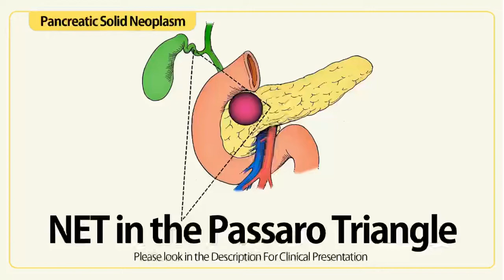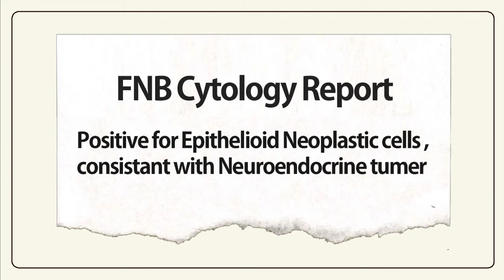Linear EUS : NET in the Passaro Triangle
Insulinoma in the Passaro triangle of gastrinoma!!! The unusual case of few days ago!
A 50 years old male with Recurrent bouts of severe hypoglycemia with high serum insulin and C-peptide, referred for EUS.
CT with a very competent radiologist reported a 2 x 3 cm mass "related" to the proximal duodenum. Upper endoscopy was free down to deep D2! EUS revealed this mass at the level of the pyloric ring inseparable from both GI wall and the upper aspect of the pancreatic head, in the Passaro triangle of gastrinoma! Both are functioning NET! 2% of insulinomas are located in the duodenal wall. EUS FNB revealed NET.

Insulinomas are evenly distributed over the entire pancreas. Most insulinomas are located in the pancreas or are attached directly to the pancreas. Extrapancreatic insulinomas causing hypoglycemia are extremely rare (incidence less than 2%); extrapancreatic insulinomas are most commonly found in the duodenal wall

The patient is surgically unfit, we may suggest EUS RFA or alcohol injection!